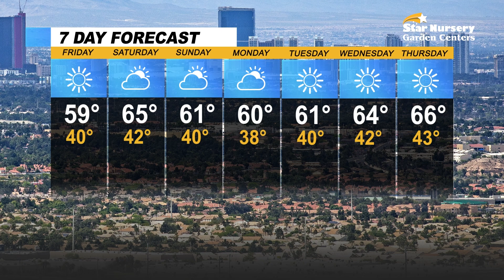Las Vegas News | 7@7 AM for Friday, March 3, 2023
A woman was sentenced Thursday after her daughter died in a hot, locked bedroom, Strip resorts expect March to be a slam dunk with big events, Tesla is set to receive $330 million in tax abatements over the next 20 years and more on 7@7 from the Las Vegas Review-Journal.